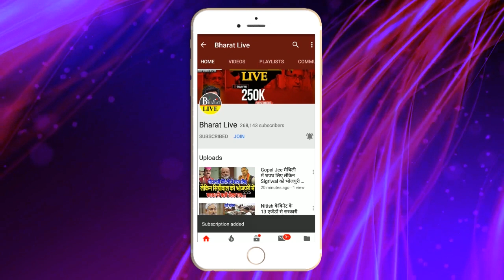Big Breaking ! नीतीश देंगे इस्तीफा ! महिला एंकर को छूने के बाद मामला गर्म